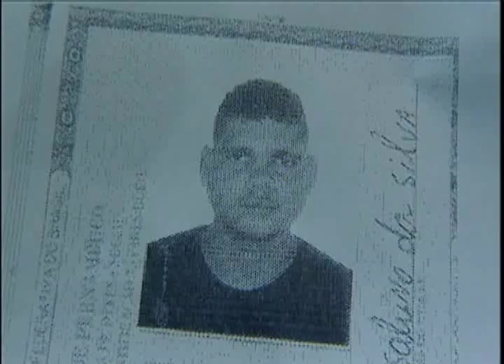Dupla 'acha' moto e ia comemorar no Cabaré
2 homens foram presos em Camaragibe com uma moto roubada. Para a polícia, eles falaram que acharam a moto com a chave na ingnição e para comemorar o "Achado" iriam para um cabaré.

Reportagem: Leopoldo Monteiro
Imagens: Onildo Xavier